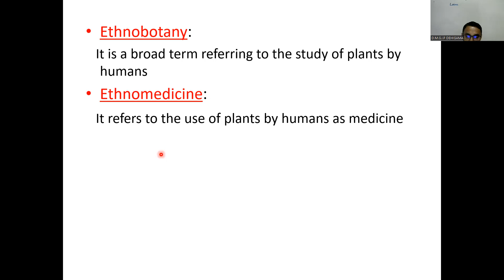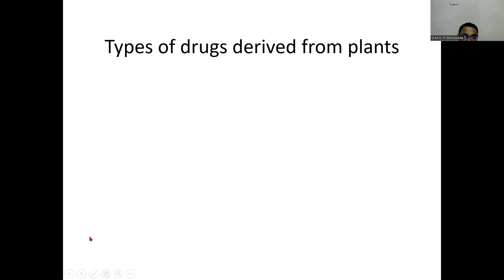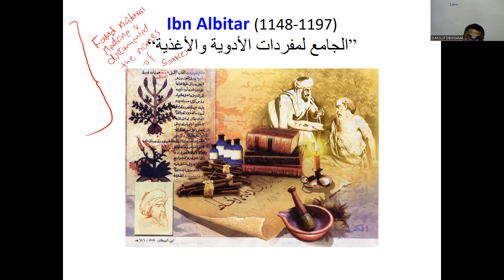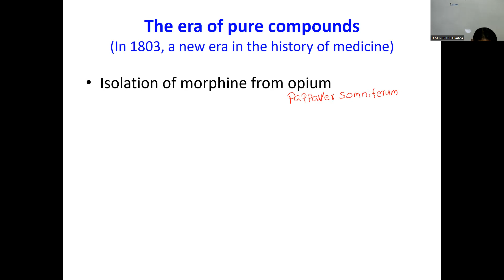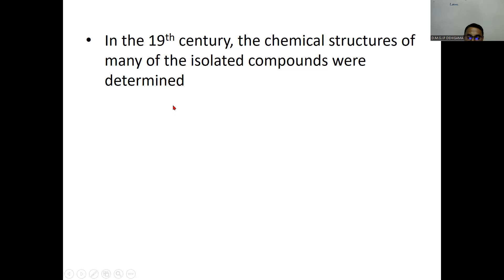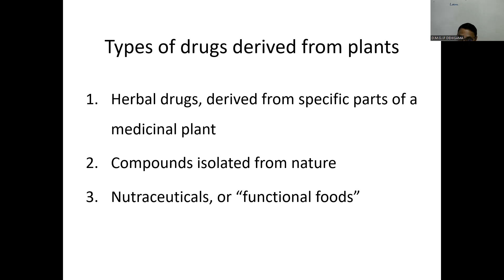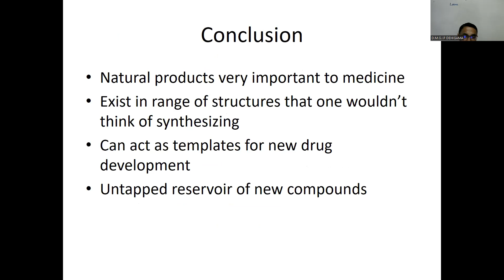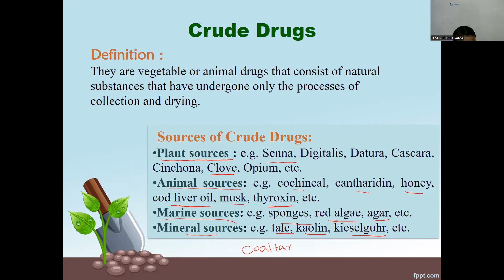pharmacognacy_2 IP_DEHIGAMA PHARMACY_EDUCATION_ACADEMY_SRI_LANKA